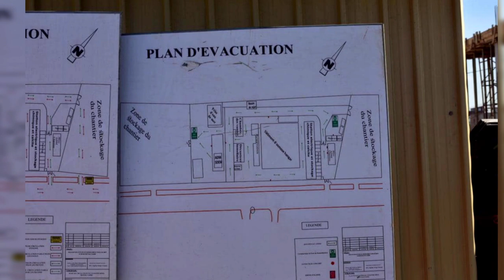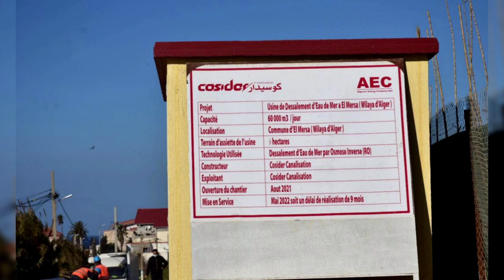👈تابعوا أشغال محطة تحلية مياه البحر بزرالدة 👈 تقترب على النهاية👍MARSA DESSALINATION PLANT